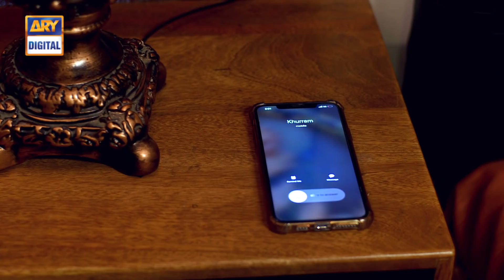Nand Episode 137 - Highlights - ARY Digital Drama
Cast:
Aijaz Aslam ,
Shehroz Sabzwari ,
Minsa Malik ,
Minal Khan ,
Javeria Saud
Sumbul Ansari
Ayaz Samoo
Tipu Shareef
Mehwish Qureshi
Amna Malik
Mehrunnisa
Nabeela Haq
Kamran Jilani ,